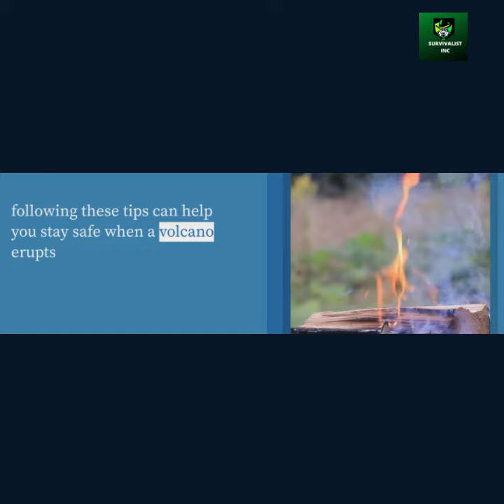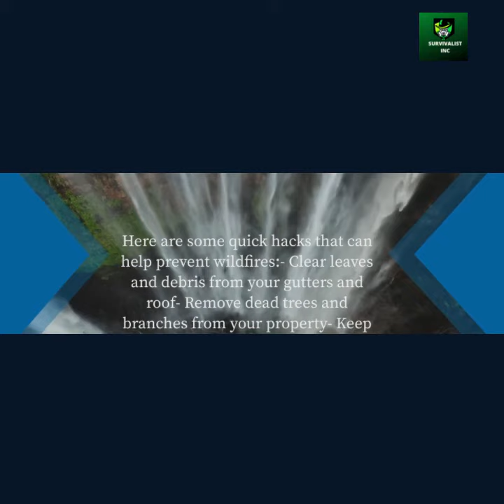vid i made for myself